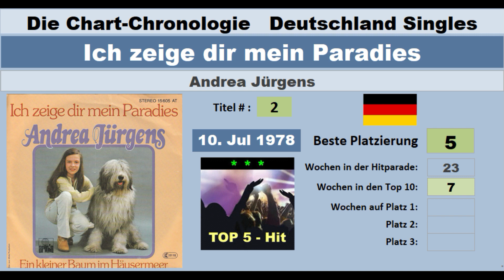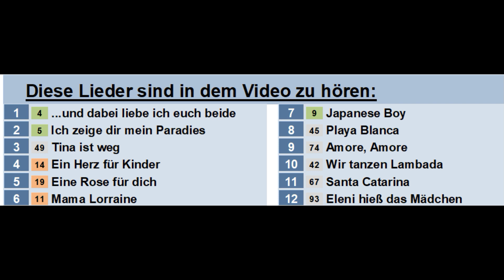Andrea Jürgens Chart-Chronologie Deutschland Singles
Auf Wunsch eines Schlagerfreundes gibt es heute die 12 platzierten Titel der leider viel zu früh verstorbenen Andrea Jürgens.